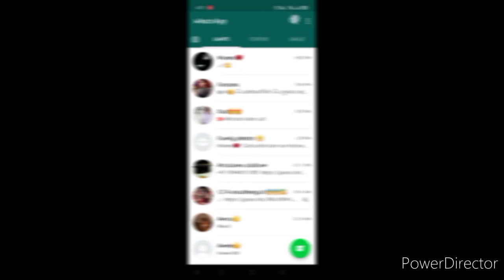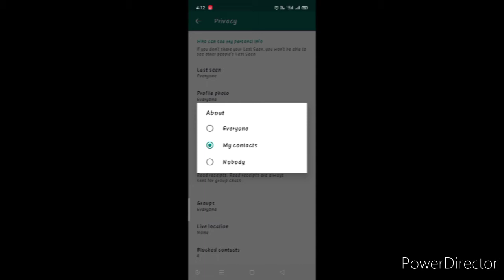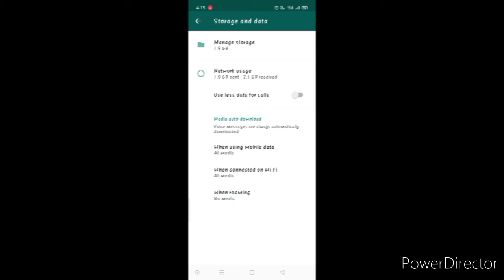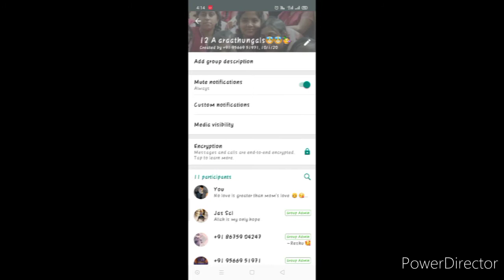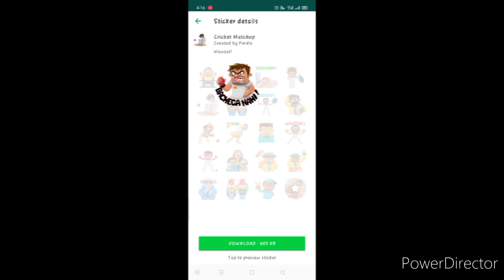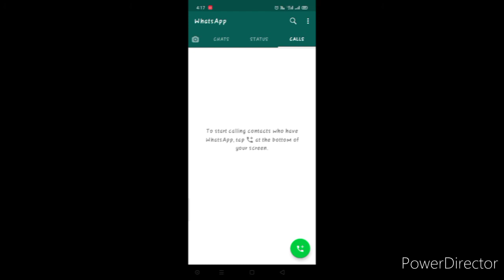Yarukum theriyatha 7 whatsapp secrets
karunseeragathin bayangal black seed benifits